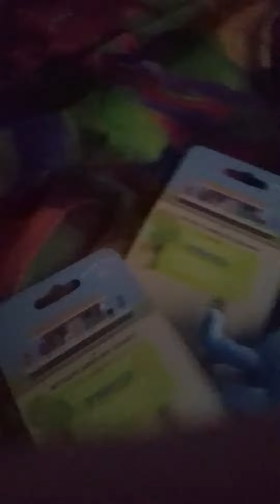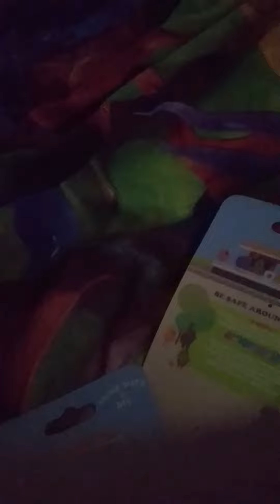Dumb Ways to Die plush review part 2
Like the first video and did so I'm like I did go make a second video